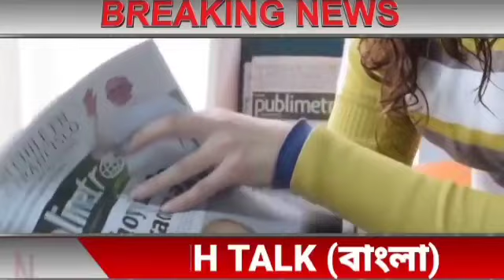আজকের বাছাই করা সব থেকে বড় খবর!তাজা খবর!Today Weather Latest Updates!Today Big Breaking News!